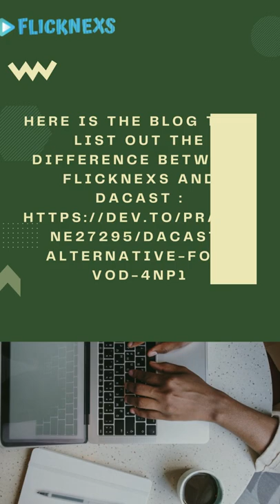Best Dacast Alternative For Video Creators | Video Streaming Software | Flicknexs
Dacast is one of the best Video streaming Services in the market, but there are other alternatives like Flicknexs which proves to be a better Video streaming solution for video creators to build their own VOD platform.

If you’d like to make the most out of your video streaming business idea, then do let us know to keep your business growing.

It is the right time to start your OTT business like Netflix!!!

So it's the right time to meet the best video-on-demand solution. For more details regarding the VOD platform development process, visit us @